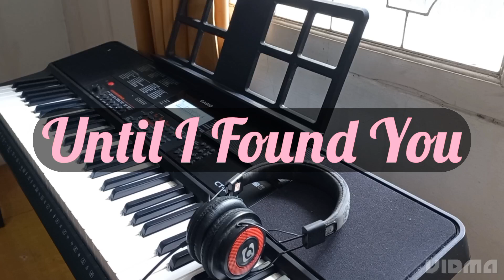Until I Found You - Piano Short Cover on Casio CTX700 - Using Bandlab App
Piano Short Cover

Casio CTX700
Using Bandlab for recording (available on Playstore)